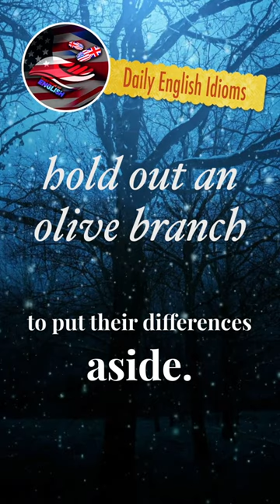hold out an olive branch - Daily English Idioms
Welcome to our "English Idioms in a Flash" series of YouTube Shorts! In each bite-sized video, we'll explore one English idiom, explain its meaning, and provide you with three example sentences to help you grasp its usage. These quick and easy-to-digest videos are perfect for those looking to enhance their English skills on-the-go.
But that's not all! Our YouTube channel is brimming with more content like this, including additional shorts and daily 10-minute videos covering not only idioms, but also vocabulary, grammar, and more! So, don't miss out on the opportunity to elevate your English proficiency in a time-efficient manner.